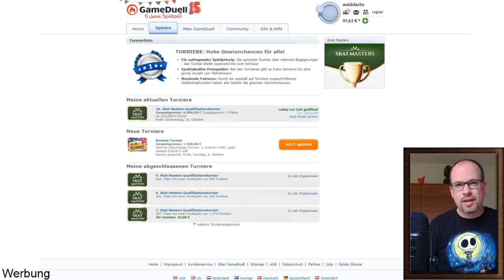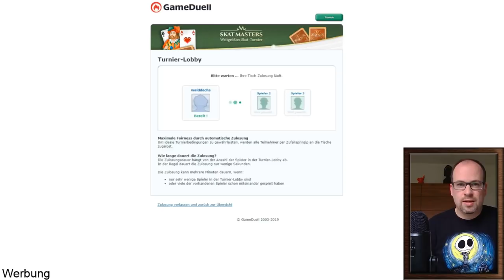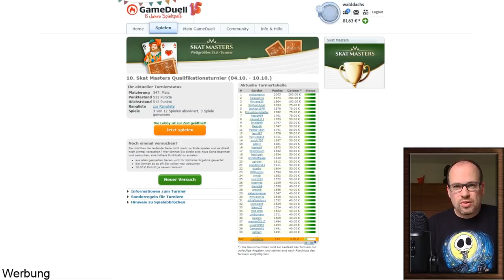GameDuell Skat-Masters: Walddachs geht aufs Ganze #11